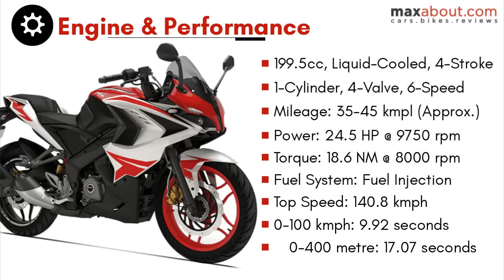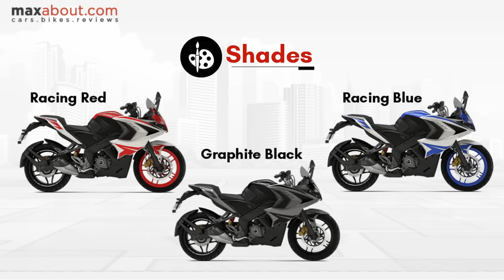BS4 Bajaj Pulsar RS200 Specs & Price [OLD MODEL]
Bajaj Pulsar RS200 is the most powerful 200cc fully-faired motorcycle around its price tag, claiming an under 10-second sprint from 0-100 kph and a top speed in excess of 140 kph. The BS4 model of the Pulsar RS200 was powered by a 199.5cc, single-cylinder, liquid-cooled engine, producing 24.5 HP at 9750 rpm and 18.6 Nm at 8000 rpm. The engine was mated to a 6-speed gearbox. Keeping all the performance aspects alive, BS4 model of the Pulsar RS200 was available with single-channel ABS at a premium of around INR 12,000 from the regular variant.